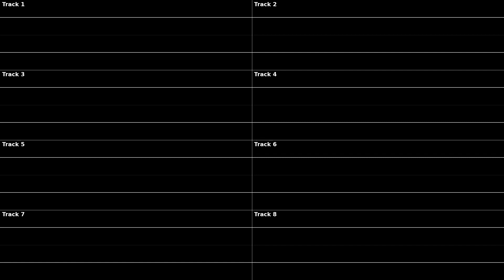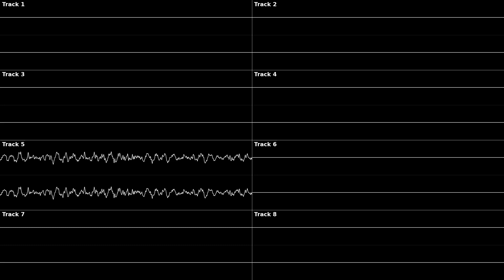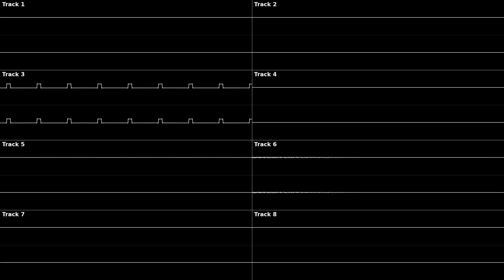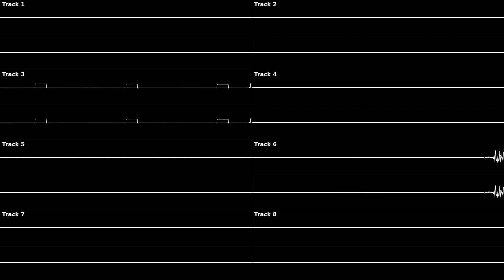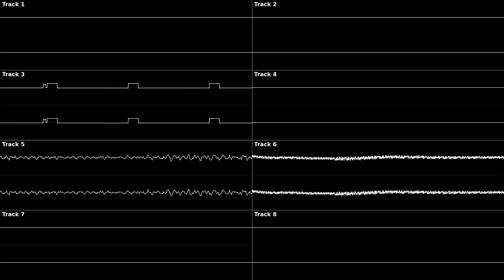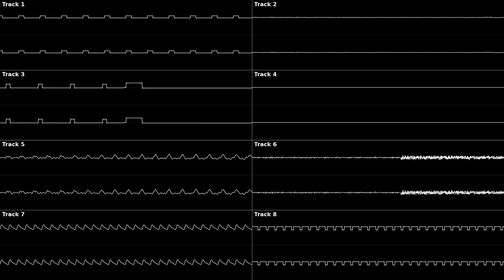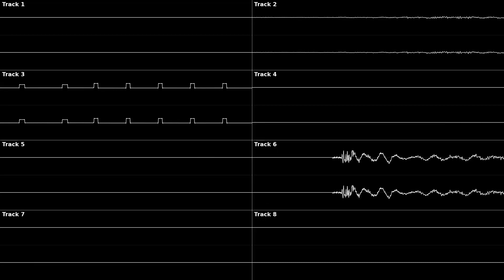Sonic Advance 2 - Boss [Oscilloscope Deconstruction]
Credits to XJavier123 on DeviantArt for the remake of the logo used on the thumbnail

This is my first Oscilloscope Deconstruction video, please excuse the parts of silence as i quickly made this video and struggled a bit since i'm a noob.

-Composers: Yutaka Minobe, Tatsuyuki Maeda and Teruhiko Nakagawa
(Wikipedia)